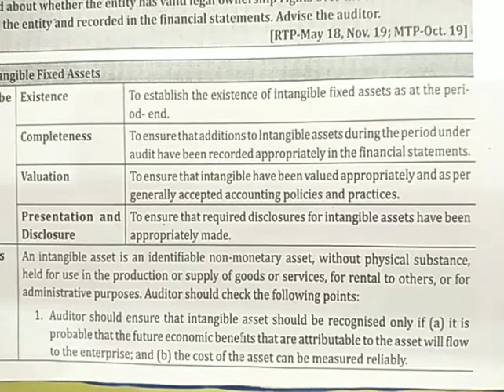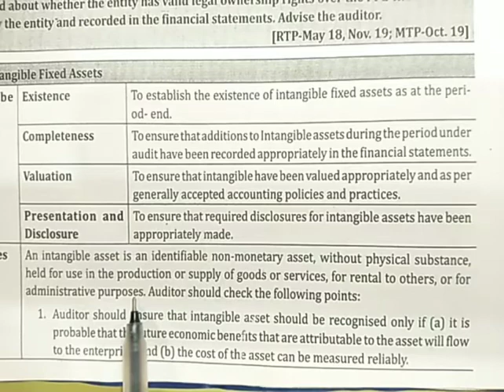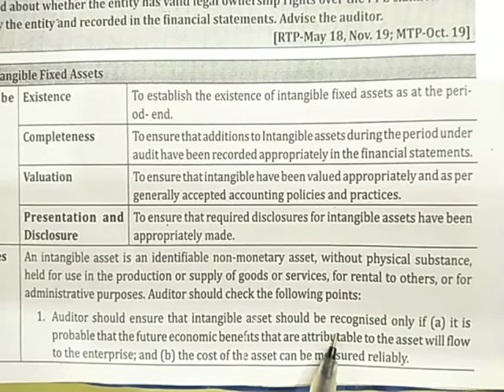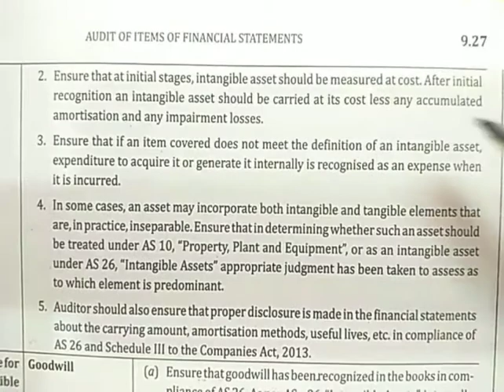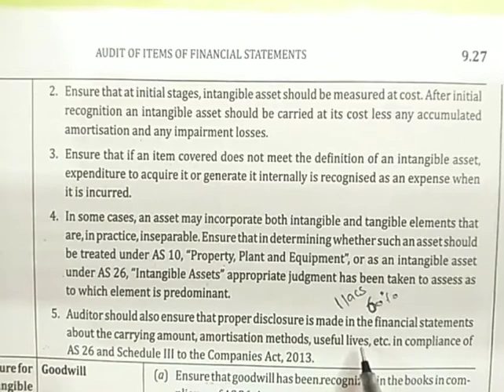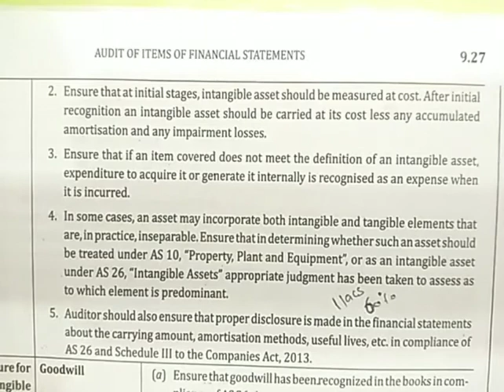Audit of Intangible Fixed Assets ! Assertions ! Audit Procedure !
Hey guys hope u all are well  And ur studies are going well❤❤. I try my level best to provide u with all necessary explaination of some tough topics of subject  auditing through my channel cadreamers

Down below I am providing the link of some other videos to help u out in searching plzz go and visit guys 👇👇👇

These are some of videos.. besides u can also go through other topics.. Hope they will help u ✌✌✌thnk you all.🤗🤗

Cadreamers
Cadreamers